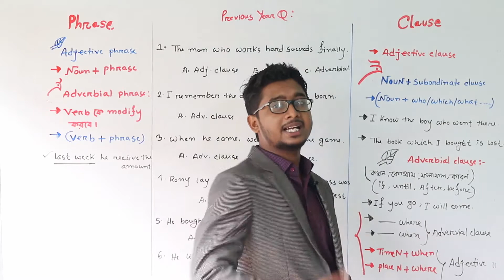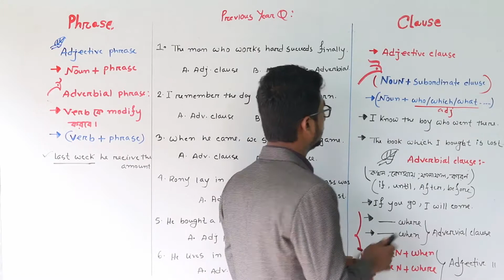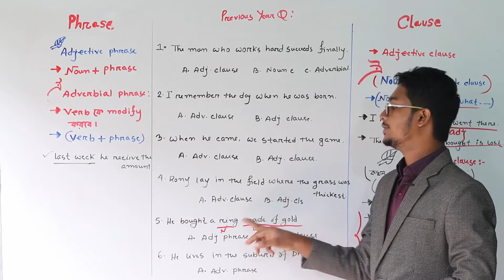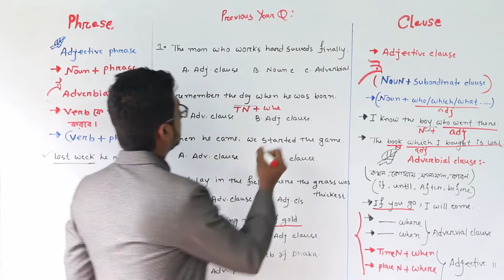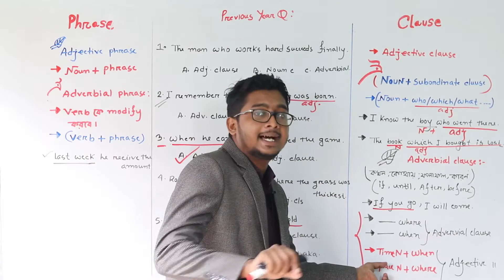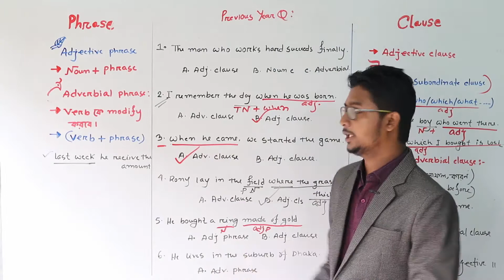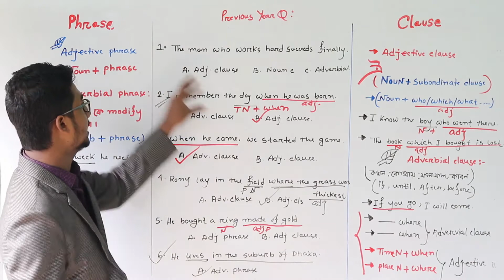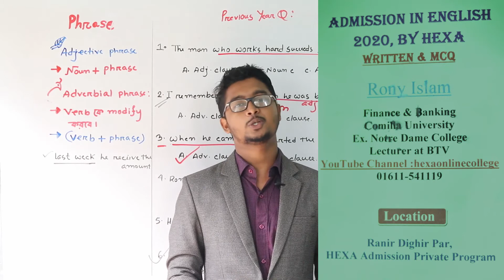HSC / Admission / BCS || Adjective Phrase & Clause Part 3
Adjective Phrase & Clause Part 3
Exclusive English Class.

দয়া করে সবাই আমাদের  সাথে থাকবেন আমরা চেষ্টা করবো  সকল ধরনের ভিডিও দিয়ে  আপনাদের সাহায্য করতে ।আপনারা  কিছু জানতে চাইলে অবশ্যই আমাদের কমেন্ট করে জানাবেন আমরা  যথাসাধ্য চেষ্টা করব ওই বিষয় নিয়ে আপনাদের সম্পূর্ণ ধারণা দিতে।
আমাদের সাথে যোগাযোগের ঠিকানা  :
redundancy​,redundancy in english,admission english,bcd unit,english for admission test,rafique sir,english moja,english grammar#English_Class​ Hexa_Online_college​